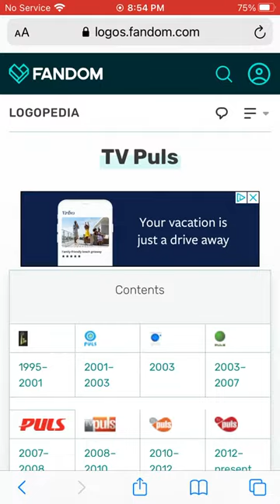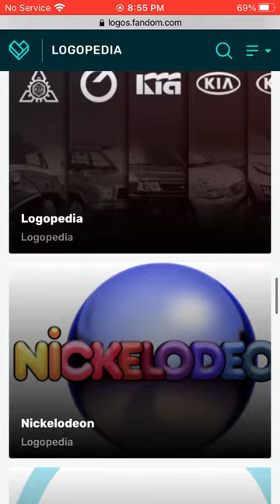Logo History #78 TV Puls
Logos in this video are credit to Logopedia